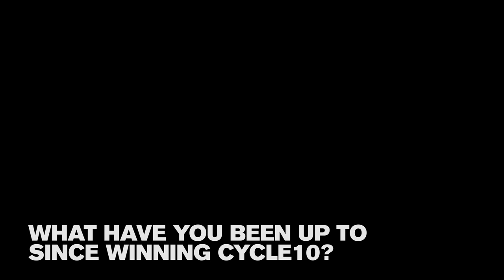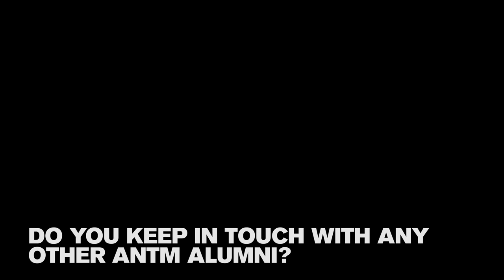ANTM CYCLE 22 BTS: Catching Up With Whitney Thompson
See what the winner of cycle 10 has been up to and what advice she has for the cycle 22 models.